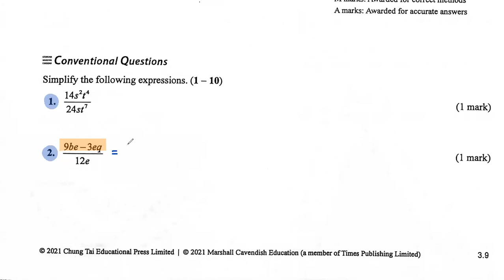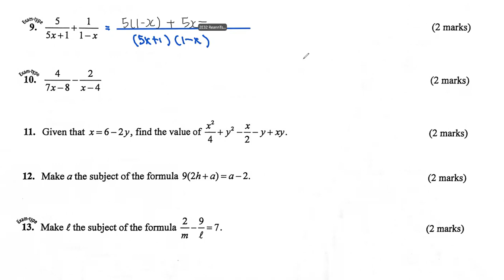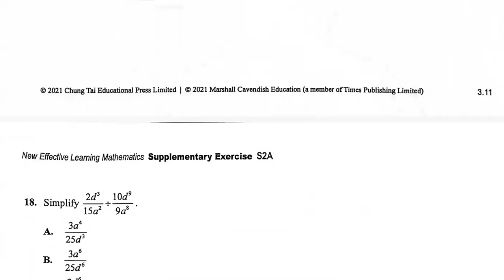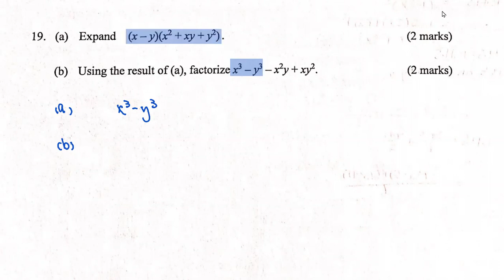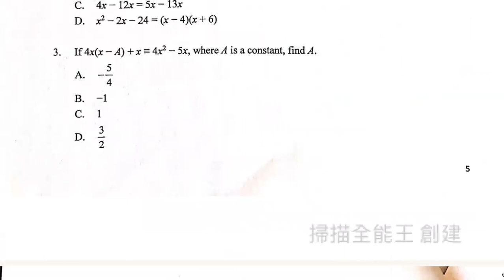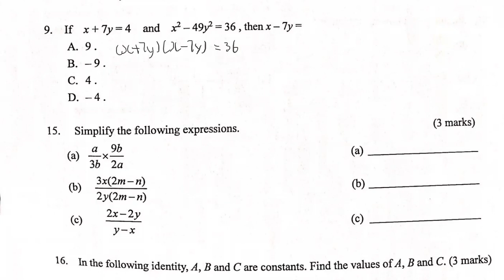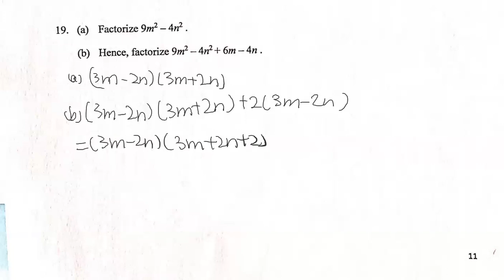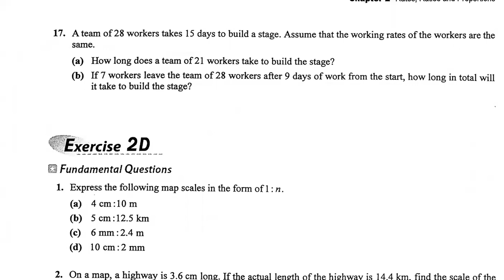Reaan TSANG 11 11 2021